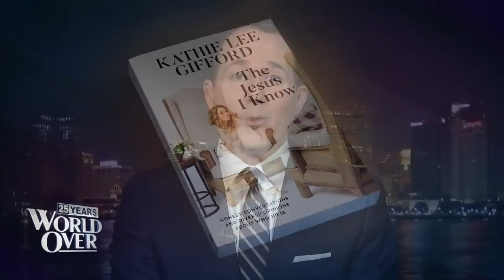The World Over December 2, 2021 | THE JESUS I KNOW: Kathie Lee Gifford with Raymond Arroyo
KATHIE LEE GIFFORD, singer, actress, TV legend talks about her new book, The Jesus I Know: Honest Conversations and Diverse Opinions About Who He Is.